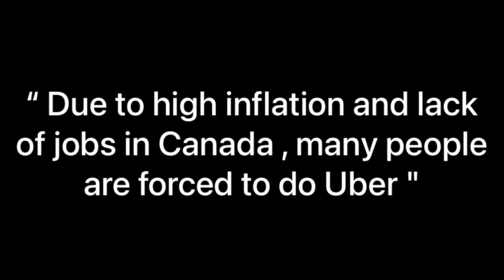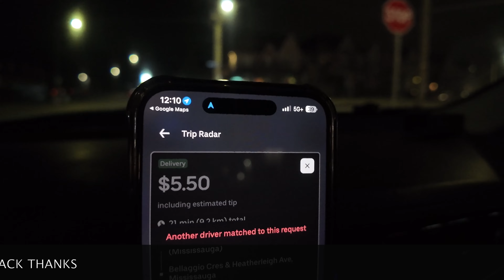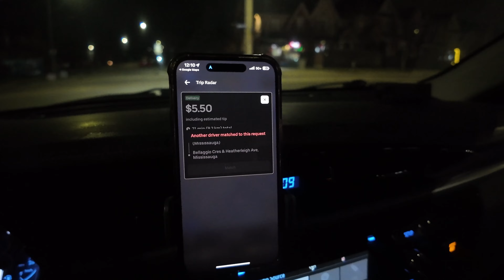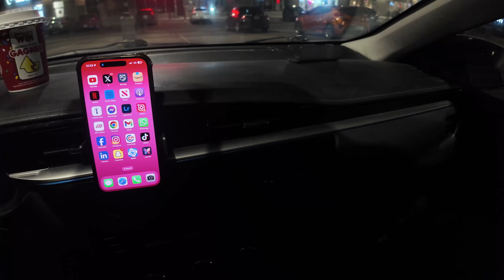Uber income in Canada🇨🇦 | $300 in Eight hours | $40 per hour 😳 | Pakistani uber driver | Srk Vlogz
in this video you will get to know how much Uber drivers earning in Canada and all the difficulties they go through.